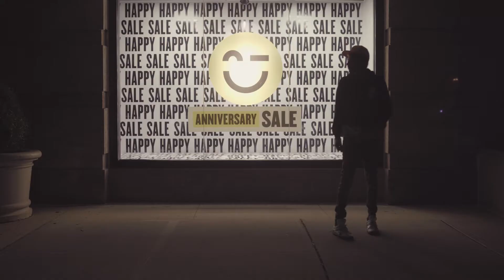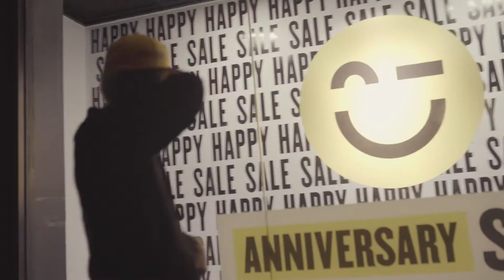PuddaH - Why!? (Music Video)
"Why!?" off Morton Grove Blvd. Available on all DSPs.